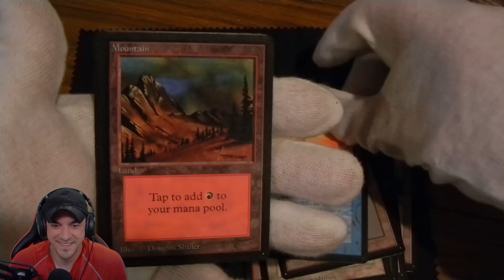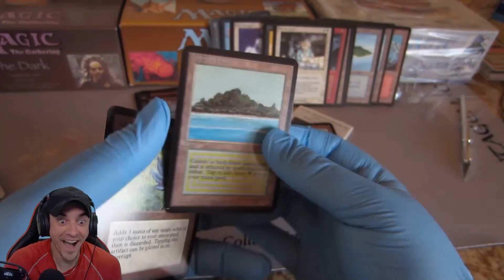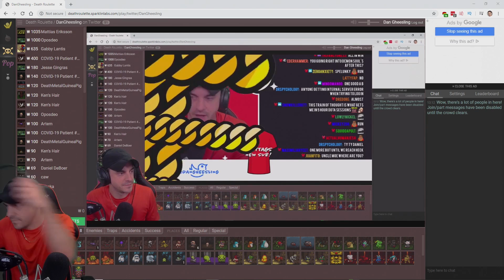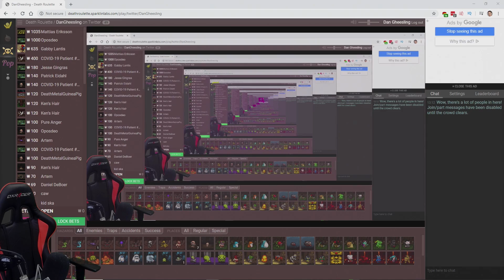Dan Gheesling's TOP Twitch Clips - May 2020